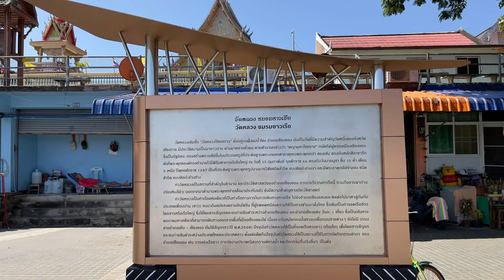Chiang Khong Park (清孔县)